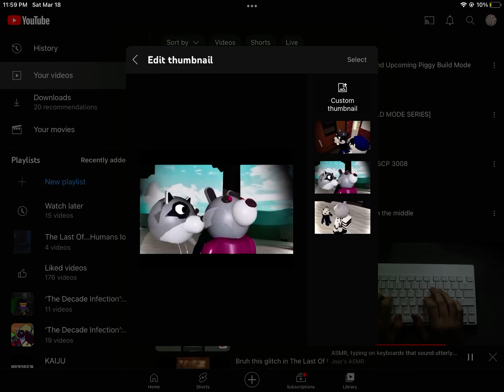That was a pretty sus thumbnail if you ask me…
Ayo chill